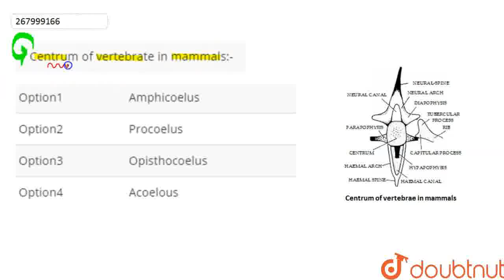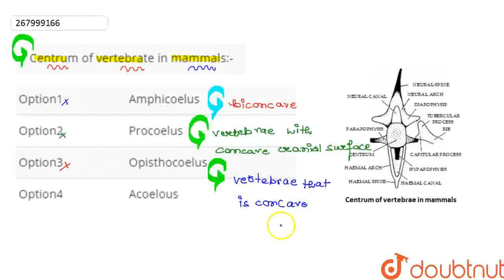Centrum of vertebrate in mammals:- | CLASS 12 | ANIMAL KINGDOM | BIOLOGY | Doubtnut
Centrum of vertebrate in mammals:-
Class: 12
Subject: BIOLOGY
Chapter: ANIMAL KINGDOM
Board:IIT JEE

👉 Have Any Query? Ask Us.